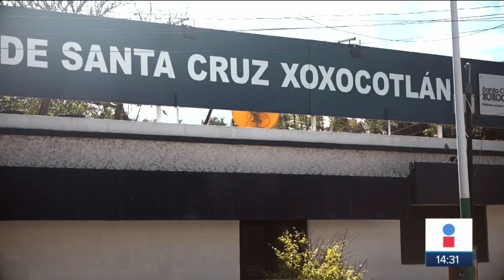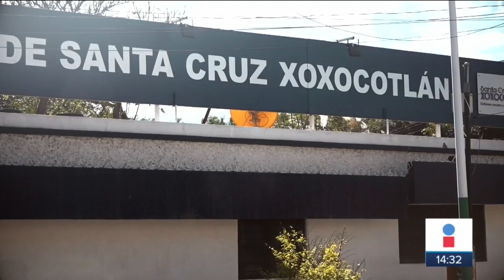Denuncian presunto abuso policial contra jóvenes en Oaxaca | Noticias con Yuriria Sierra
Denuncian nuevo caso de abuso policial. Agentes municipales de Santa Cruz Xoxocotlán, Oaxaca, presuntamente habrían disparado a un vehículo donde viajaban seis jóvenes.